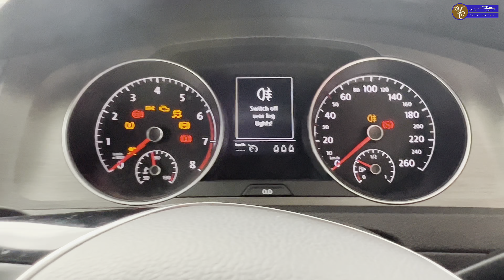VW GOLF 7 TSI | Mk7 | Fuel Efficient | YC Test Drive | Namibian YouTuber